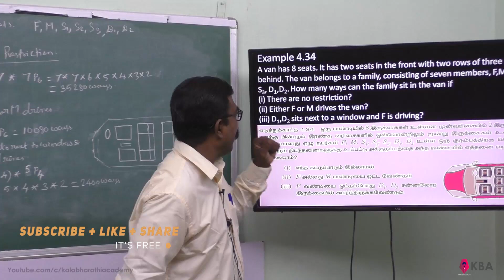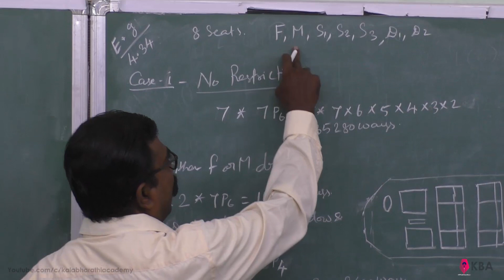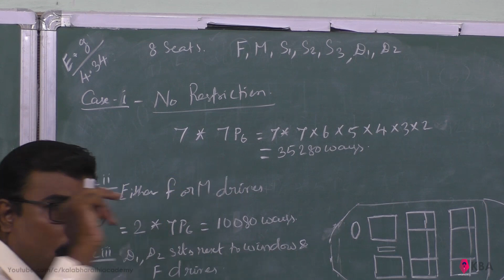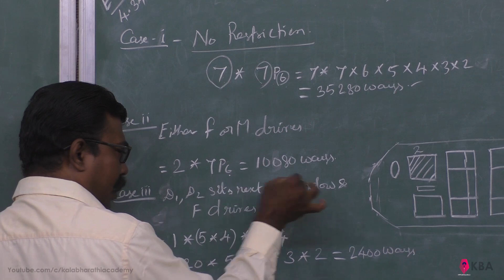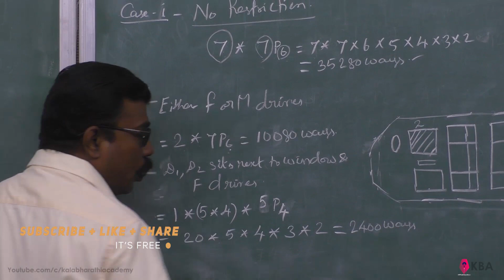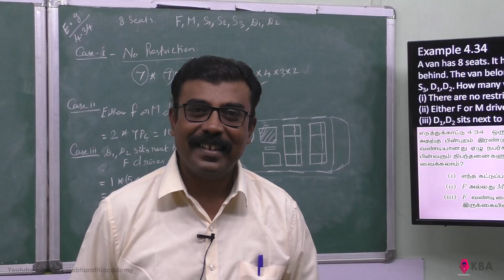34. Maths | Combinatorics and mathematical Induction | Example 4.34